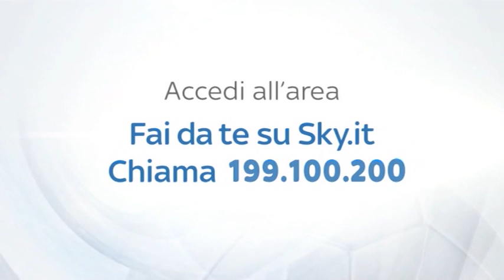CAFFE' DOPPIO: STEFANO VECCHI